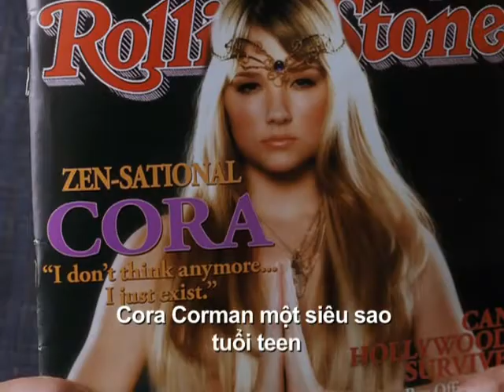TodayTV | Lời Ca và Tiếng Nhạc | 21h 01/01/2012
Lời ca và tiếng nhạc -- 21h, 1/1/2012

Tại New York, ca sĩ hết thời Alex Fletcher dành phần còn lại của sự nghiệp hát các tophit cũ của mình ở công viên giải trí, các buổi đoàn tụ trường học hoặc các bữa tiệc tối để sống qua ngày. Trong những năm 80, ông là một ca sĩ thành công của ban nhạc POP với Collin Thompson, nhưng khi ban nhạc tan rã, sự nghiệp hát solo của của ông đã thất bại hoàn toàn.

Quản lý đồng thời cũng là bạn của Alex, Chris Riley tổ chức một cuộc họp với Cora Corman, ca sĩ tuổi teen thành công và Alex có cơ hội được quảng bá trong một chương trình nếu anh cung cấp một bài hát mới cho buổi hòa nhạc của Cora vào cuối tuần.

Alex rất khó khăn để đưa lời bài hát mới vào trong giai điệu của mình, nhưng anh vô tình phát hiện ra Sophie Fisher, người chăm cây cảnh của mình là một nhà thơ tinh tế và viết lời bài hát rất hay. Bài hát của họ được Cora chấp thuận, nhưng hai người không đồng ý về cách giải thích lời bài hát của Cora, trong khi tình yêu giữa hai người lại bắt đầu nảy nở.